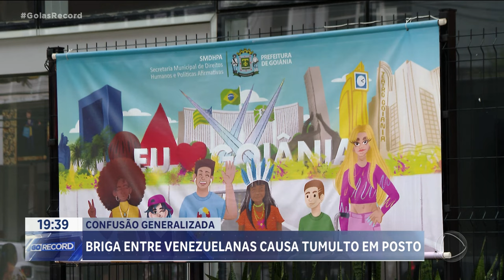BRIGA ENTRE VENEZUELANAS CAUSA TUMULTO EM POSTO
UMA BRIGA ENTRE MULHERES VENEZUELANAS CAUSOU TUMULTO NUM POSTO DE GASOLINA DO SETOR CRIMEIA OESTE, AQUI NA CAPITAL. A CONFUSÃO TERIA COMEÇADO DE FORMA INESPERADA. CLIENTES E FUNCIONÁRIOS DO POSTO FICARAM ASSUSTADOS. OS ÂNIMOS SÓ FORAM ACALMADOS COM A CHEGADA DA POLÍCIA.